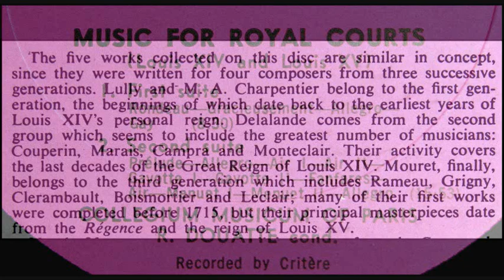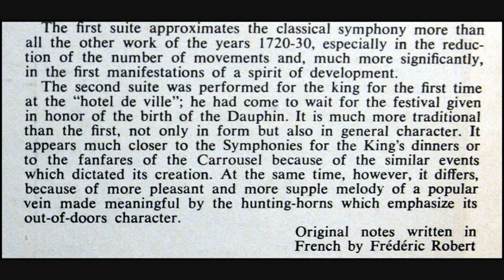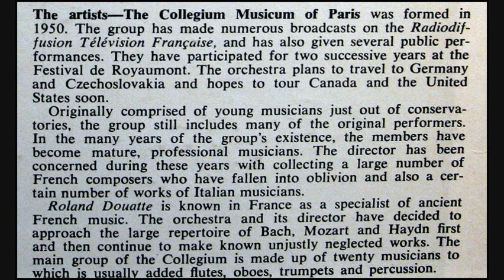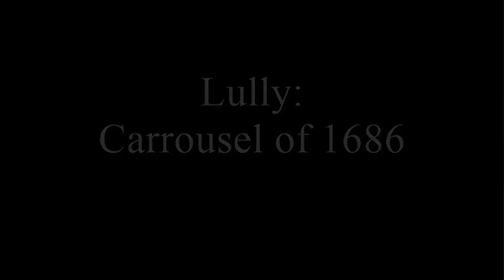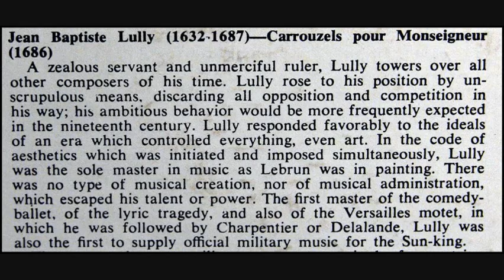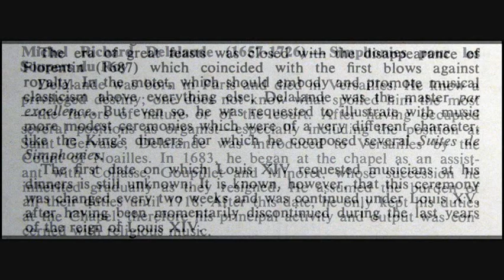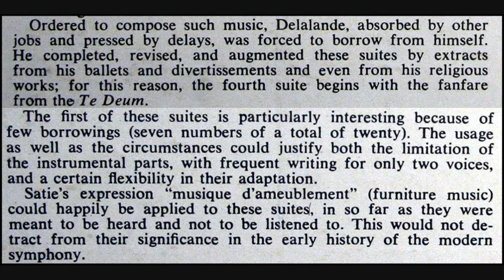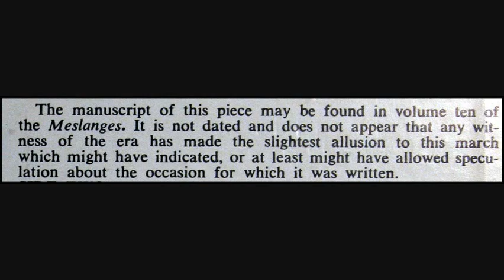1963: Music For The Royal Courts - Mouret, Lully, Delalande, Charpentier - Music Guild MS-115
Jean Joseph Mouret: Suites de Simphonies -- First Suite (0:00)
Jean Joseph Mouret: Suites de Simphonies -- Second Suite (8:35)
Jean-Baptiste Lully: Carrousel of 1686 (24:35)
Michel Richard Delalande: Symphonies for the King's Dinners (32:02)
Marc-Antoine Charpentier: March of Triumph (42:35)